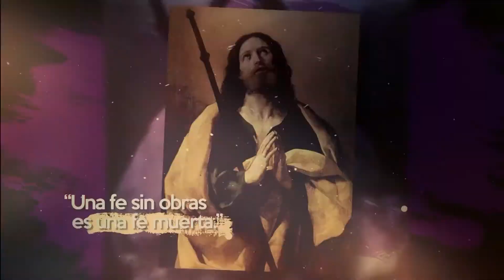08 de Agosto 2022 - Santo Domingo de Guzmán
08 de Agosto 2022 - Santo Domingo de Guzmán